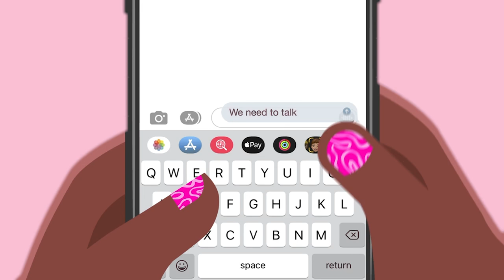Close Ya Lips Please | We Need To Talk Hosted by Nyla Symone